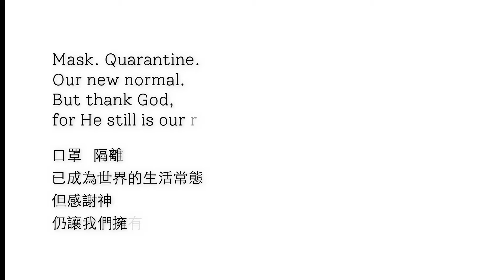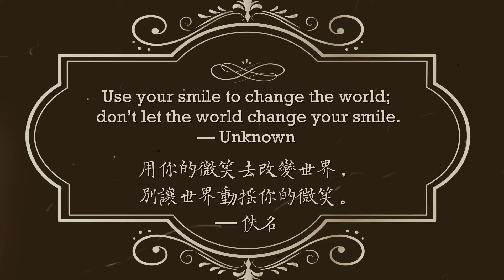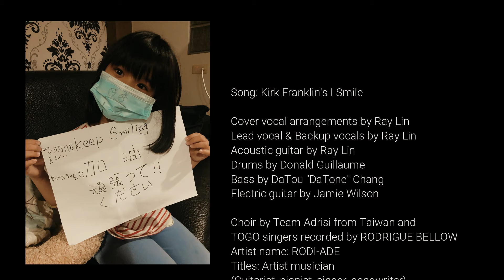I Smile - Kirk Franklin｜ XEK Cover ft. Ray Lin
＊影片內所有群聚，沒戴口罩唱歌之畫面皆是在台灣疫情爆發之前，符合衛生安全條件下拍攝

自從covid-19新冠病毒席捲全球以來到如今，已經超過一年多了。這段時間，全世界都在經歷改變，無數人的生活受到影響。有時也會感到絕望，擔心未來會如何。不過，神至始至終是我們仍能保持微笑的原因。因為我們知道，神不會改變，祂仍在掌權。未來再如何渺茫，我們都確信神一定看顧！因此，我們倚靠祂，也願分享這份盼望！這首翻唱歌來自知名黑人福音歌手 Kirk Franklin 的 I Smile，從去年底就開始改編錄音，本來打算就這樣發布出去，但是今年二月突然有了個想法，就是希望可以收集來自不同種族膚色的人帶微笑口罩的畫面，以此來鼓勵大家就算戴著口罩，我們仍可微笑面對困難。於是就開始向各地各處的朋友募集影片了。募集的過程雖花了不少時間，但是卻異常順利，因為不管是任何膚色國籍的朋友，都認同這個想法，也知道因信神而由心發出的微笑，是這個時候最安心的解藥。就這樣，我們收集到了一百多個微笑影片，本還可以再收到更多但是歌曲長度有限就先止住。這當中，值得一提的是，獲得了知名樂手的免費奉獻性質的錄音，其中還有曾錄製過葛萊美獎與金曲獎得獎作品的樂手，還有來自台灣原住民與非洲TOGO多哥國的歌手參與，香港專業人員幫助剪輯，都是帶著奉獻的心無償貢獻才幹，加上上百個來自各膚色人種的微笑，真的很感動我們。我們知道，自己在做的是一件很有意義的事！
最近看到台灣的疫情逐漸上升，人民生活受到大大影響，除了每天為自己的國家禱告之外，也希望這支影片，能夠鼓勵大家！神一定會看顧我們的，祂是一位充滿智慧又愛世人的上帝，所以，讓我們繼續微笑！
如果你也認同的話，下次出門也帶著一個畫上微笑的口罩吧！散播微笑的力量 =)
註：在發布的前一週正好讚美之泉與各大音樂事工團隊也發布了一隻《盡情的微笑》新歌MV影片，看到各個音樂團體不分彼此的一起為大家打氣，很感動！也真心覺得原來許多人感動都一樣，微笑真是目前最跨越語言的橋樑。

【歌詞翻譯 I smile 微笑】

全新的一天 卻看不到陽光只有烏雲
而我心像黑夜冰冷地沒有光亮

又新的一天 但哪裡有藍天應許的愛和喜樂又在哪告訴我 it is alright

我就要放棄
但有ㄧ股莫名的力量從天而降像場恩雨 now

微笑 雖然還會痛仍然微笑
因為神在作工
我知道雖然仍在原地 我仍會 微笑微笑
若低頭就看不到天空了
現在就放棄都還太早
你會更美好 因你微笑
Smile for me 能不能為我 微笑
喔喔喔 你是何等美好 當你 笑

**最後非洲三姐妹的歌翻譯意思是
ALL OF YOU,
MI KO NU.
NA YESU
MI KPØ DJIDJØ
TSØ LA NYØ

MI KO NU
KPLE WE DUDU
MI KAFU APETØ MAWU

Translation
ALL OF YOU,
SMILE FOR JESUS
REJOICE
TOMORROW WILL BE BETTER

SMILE
CELEBRATE, DANCE!
PRAISE THE LORD, PRAISE GOD

SMILE
CELEBRATE, DANCE!

【Credit】
Song: I Smile - Kirk Franklin
Written by Kirk Franklin / James Harris III / Terry Lewis / Fred Tackett
Cover vocal arrangements by Ray Lin
Lead vocal & Backup vocals by Ray Lin
Acoustic guitar by Ray Lin
Drums by Donald Guillaume
Bass by DaTou "DaTone" Chang
Electric guitar by Jamie Wilson

Choir by Team Adrisi from Taiwan and
TOGO singers recorded by RODRIGUE BELLOW
Artist name: RODI-ADE
Titles: Artist musician (Guitarist, pianist, singer, songwriter) Choirmaster, Head sound technician at COLIBRI STUDIO.
Rose and Rachel LAWSON
Pastor Rose Prudence and Prophetess Rachel Prudence (Twin sisters)
Cantor Justine Akou MEKEDEHOUN
Church: ÉGLISE DU SEIGNEUR ÉDIFICATEUR

Mixed by Jacob Wang
Video Editing by Fat Ho

Special thanks to Oasis Church of New Jersey

Smiles by Beautiful People All over the World

「沒有21K，也要XEK！」
XEK 是歐讚音樂新成立的福音音樂品牌，用新世代的聲音，讓耶穌的夢想被聽見。